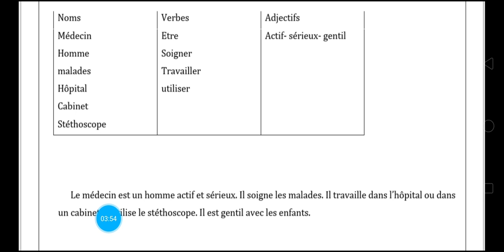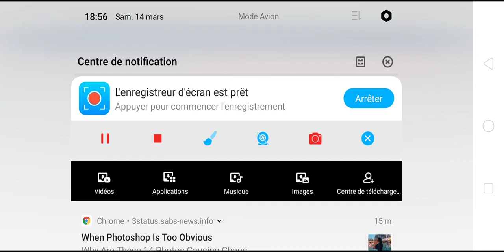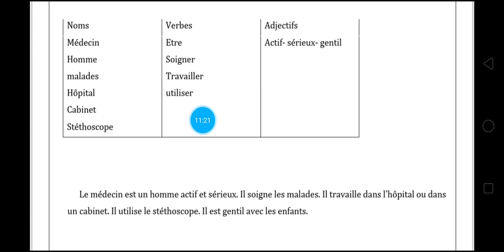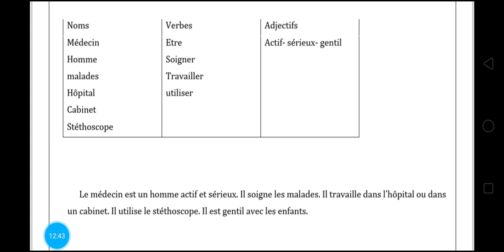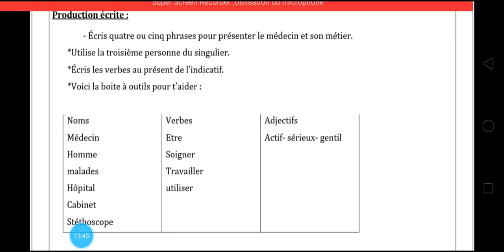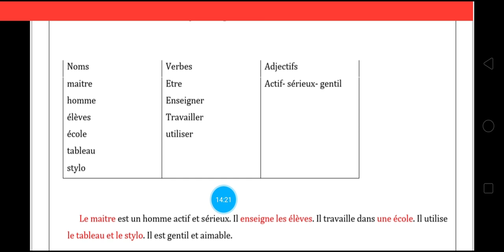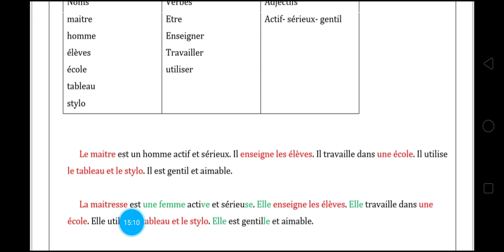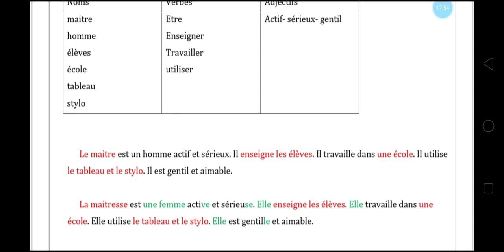5ap كيفية إنشاء تعبير كتابي تحضيرا للشهادة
قناة تعليمية خاصة بتعليم اللغة الفرنسية
لا تنسوا دعمنا لنقدم لكم دائما الأفضل